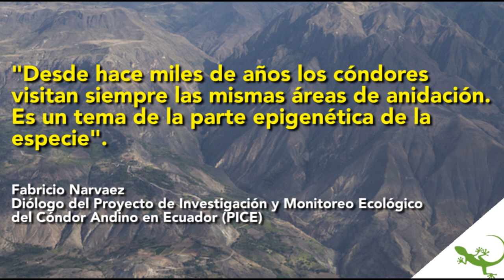El lugar de Ecuador donde el cóndor andino escapa de cinco amenazas contra su vida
Ecuador En el 2018 se creó el Área Municipal de Conservación y Uso Sustentable del Cóndor Andino, que permitirá proteger y monitorear satelitalmente los sobrevuelos de esta ave emblemática. Conoce más aquí